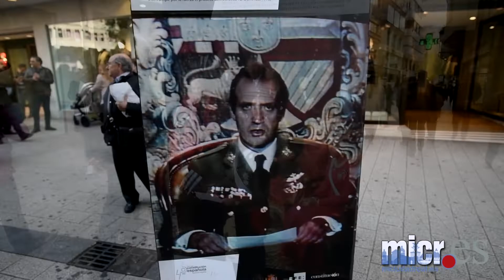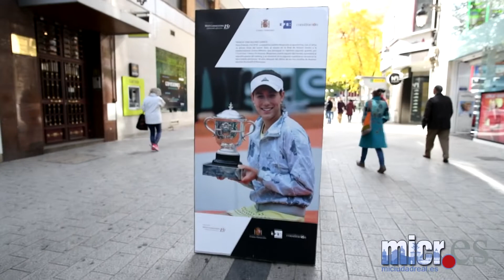Exposición 40 años de Constitución inaugurada por Ana Pastor en Ciudad Real